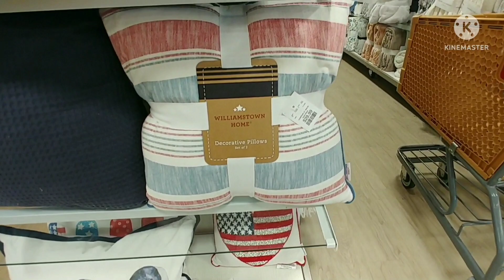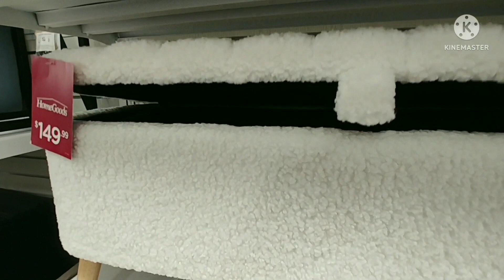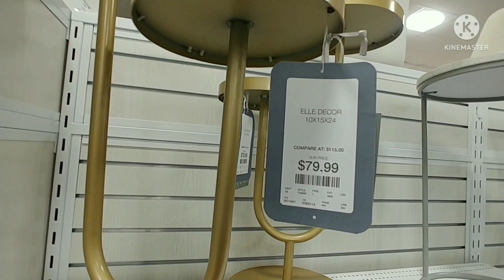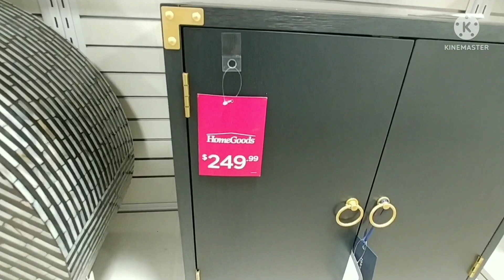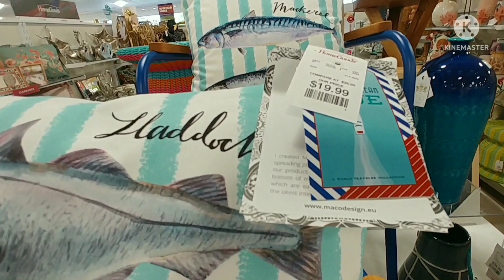Shop With Me At HomeGoods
Hi ! Let's go to HomeGoods today! Let's go!

If you want to get Fit join me on my YouTube channel: "Fit and Fabulous With Charlease"

If you are interested in getting your home organized join me on my YouTube channel: "At Home With Charlease"

Music Title: Only You